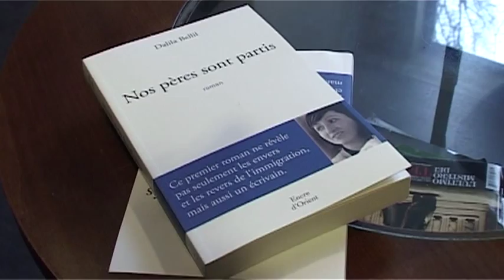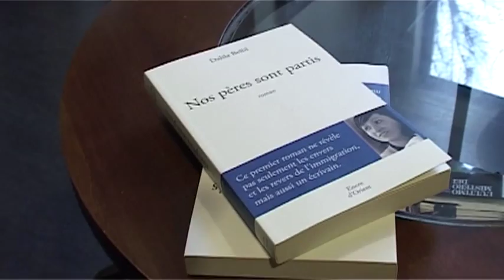Dalila Bellil "Nos pères sont partis"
Dalila Bellil présente son roman "Nos pères sont partis", paru aux Editions Encre d'Orient en 2011.